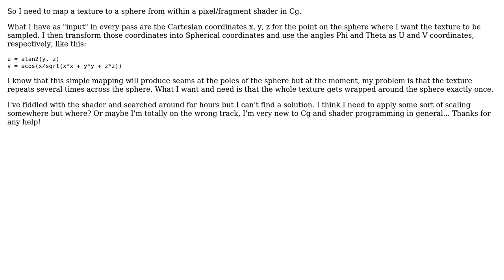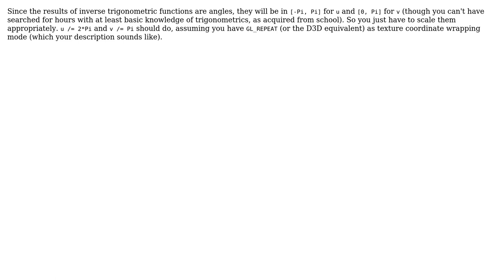Texturing a sphere in a Cg shader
With thanks & praise to God, and with thanks to the many people who have made this project possible! | Content (except music & images) licensed under CC BY-SA | Music | Images & others | With thanks to user Christian Rau user Campusanis and the Stack Exchange Network Trademarks are property of their respective owners. You are responsible for your own actions.